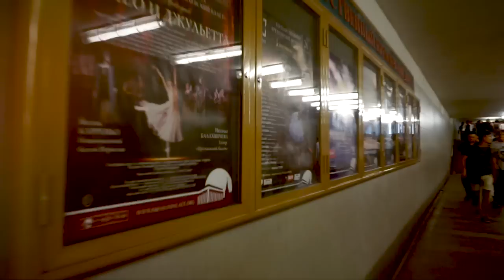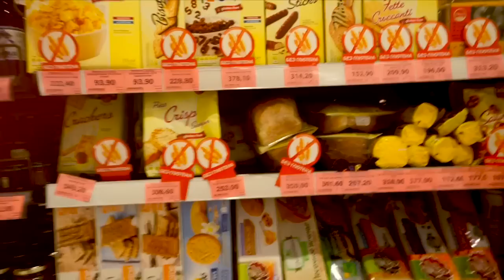Uber, Gluten Free, Style and a Massagist: Project Prima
Project Prima / Проъект Примa

BALLETOMAN

New Content for the Austin dance project: Farid Zarrinabadi

Rbth article

youtube description